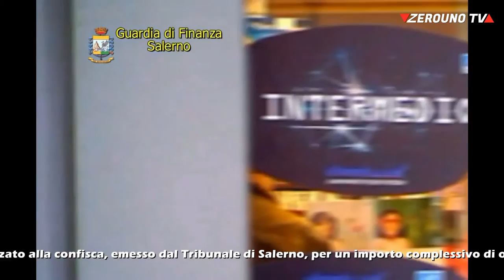Falsa cieca a Salerno percepiva indennità da 7 anni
Percepiva 700 euro al mese, indennita’ di accompagnamento riservata ai ciechi assoluti, da oltre 7 anni. Le indagini condotte dalla guardia di finanza di Salerno, pero’, hanno permesso di accertare – con pedinamenti, appostamenti e videoriprese – che la 66enne V.C. conduceva in realta’ una vita del tutto normale, incompatibile con la patologia a lei riconosciuta